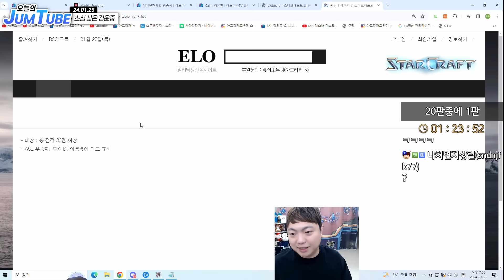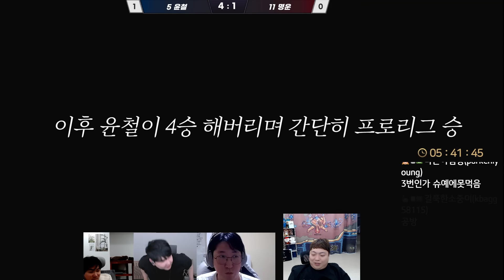윤철아..형이야...💦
OUTRO